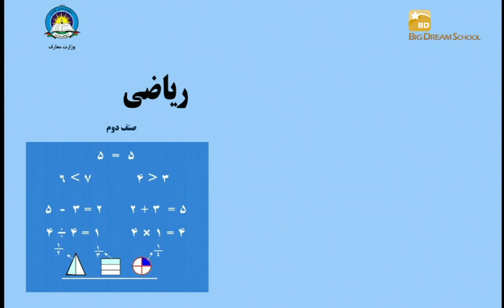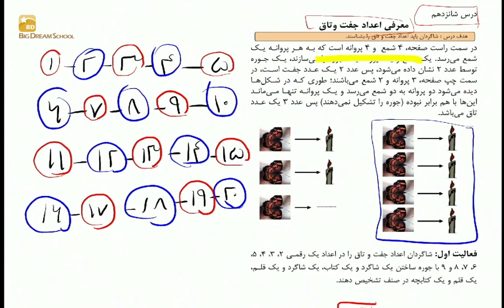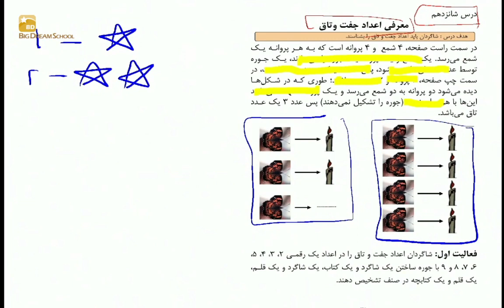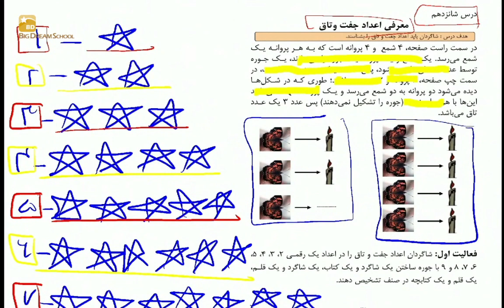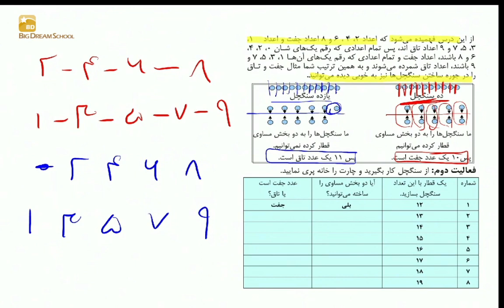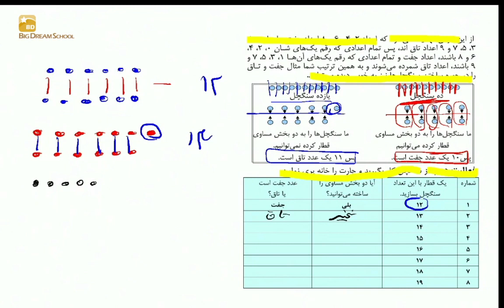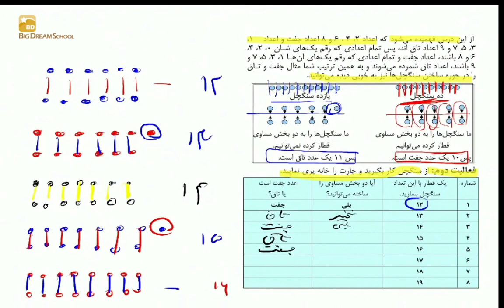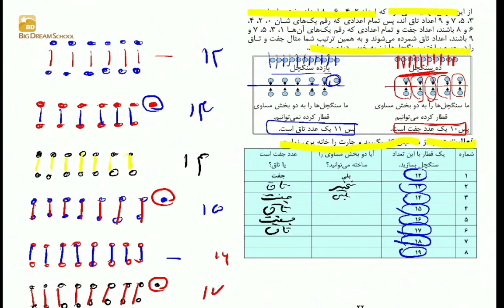آموزش ریاضی صنف دوم درس شانزدهم ( مکتب رویای بزرگ)